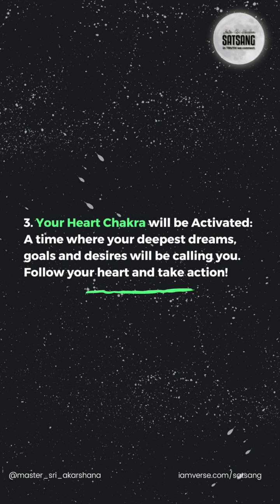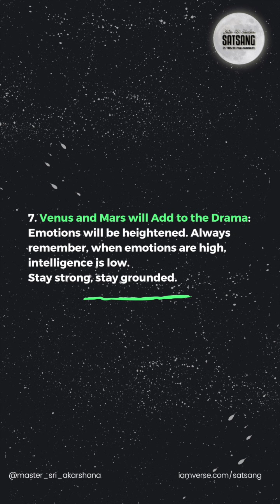Full Moon in Leo: 7 Things You MUST Pay Close Attention to... [You Have 72 Hours]